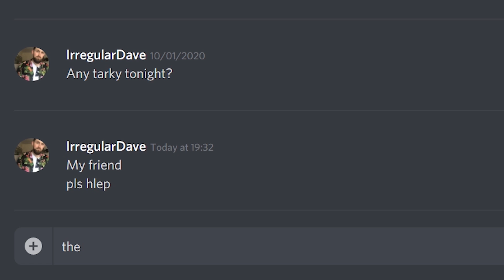Escape From Tarkov's 7 Deadly Sins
From the Military Base of Reserve to the underground Labs of Tarkov, there is no PMC, Scav, USEC or BEAR that is without one of these seven deadly sins.

Be they loot hoarders, Rouble scroungers of the bloodthirsty players who chase a fight.

Escape From Tarkov is a huge game and it is not afraid to throw you face first into its steep learning curve or punish you for your mistakes.

There are many choices and scenarios that can lead to an untimely death for any player, but much of the time these are a result of them succumbing to one of the 7 sins of Tarkov, be that of the bloodthirsty PMC, the lustful loot chaster, the gluttonous hoarder with an inventory fit to burst or the proud BEAR thinking they can take on the world with nothing but an AK and a vest.

In the video above Dave breaks down all of these sins, which we have no doubt even you dear reader, are guilty of.